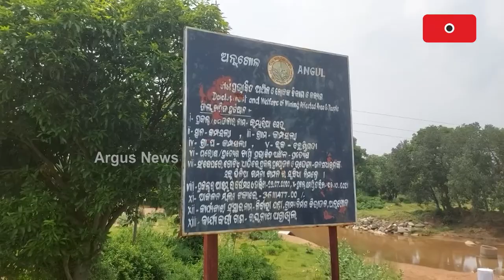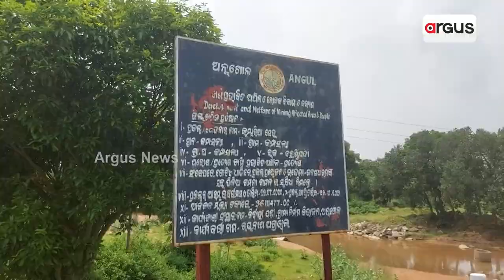Sand Loaded Trucks Ruins Road In Angul, Locals Seek Strict Action